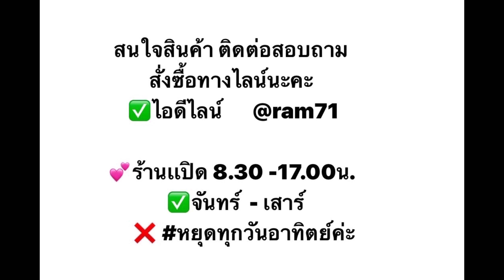งวงสั้น ราคา2,300บาท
5ช่องนั่งคนเดียว  งวงสั้น
🙏🏻ขอบคุณที่ไว้วางใจใช้บริการค่ะ🥰
ตะแกรงฟินปรุ่งเรืองการช่าง ราม71
ตะแกรงFinปรุ่งเรืองการช่าง ราม71